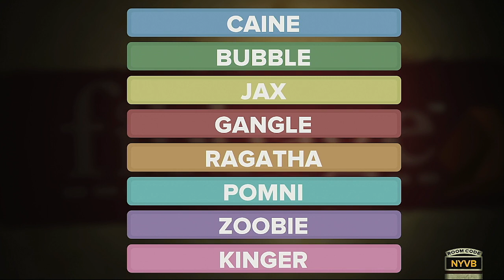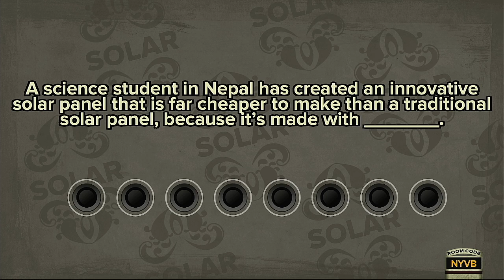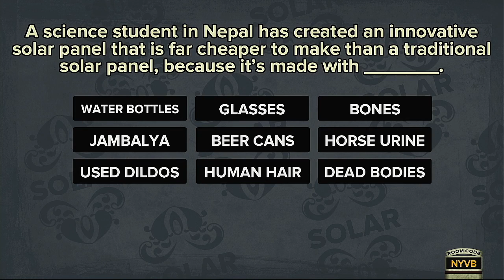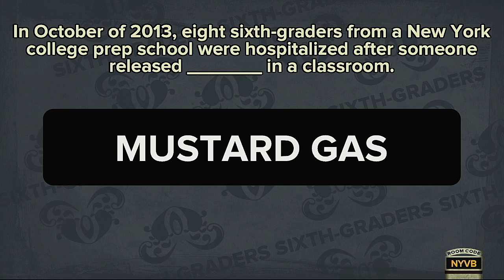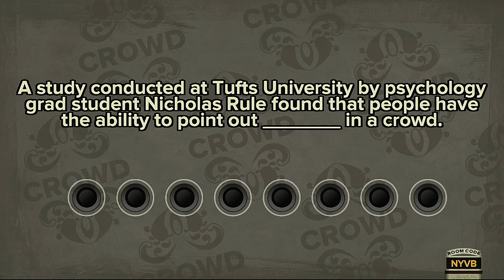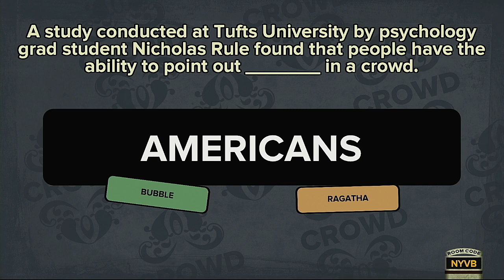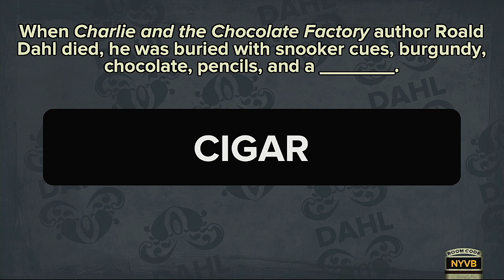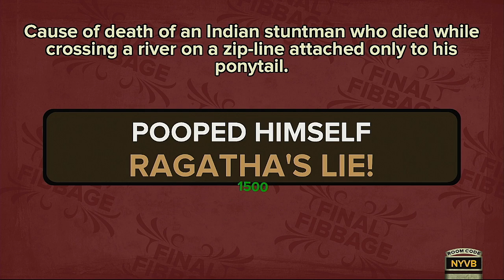Fibbage XL 2023 Season Episode 1 The Amazing Digital Circus